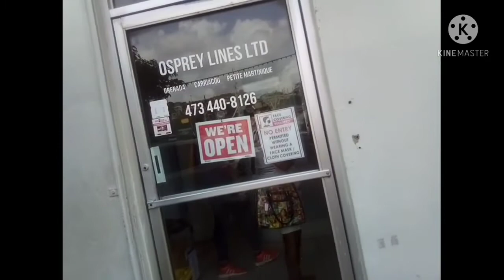Come Spend The Day With Us🤗🤗🤗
Follow our instagram:@Buzzyempire